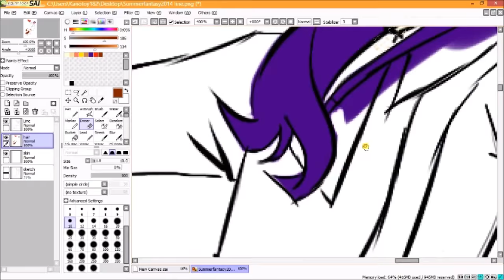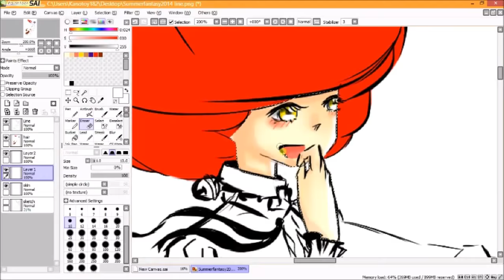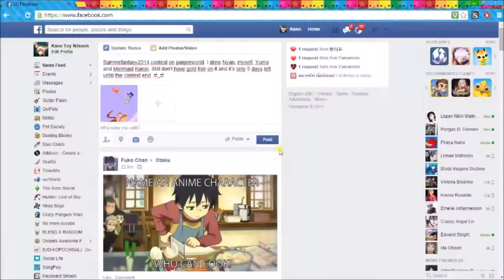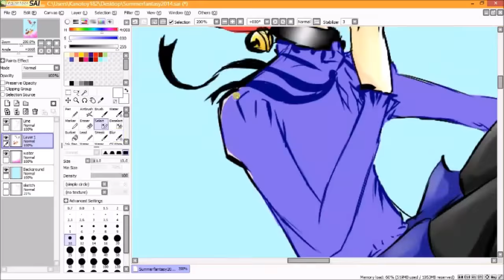Speed painting, PaigeeWorld - Summer fantasy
Drawing for Paigeeworld. Draw time no speed, 6 hours and 38 minutes.